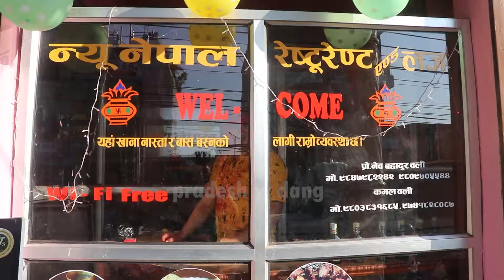new nepal restaurent n loudge